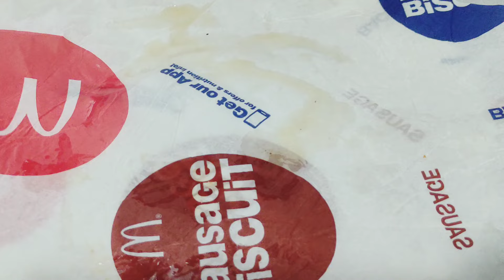Crispy Chicken lollipop Recipe | How to make Chicken Lollipop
Try this One of the Best Chicken Starter  Recipe. The Recipe Loved by everyone kids and to older ones